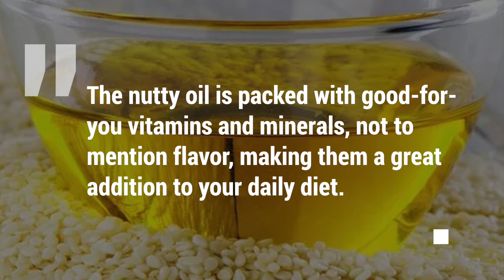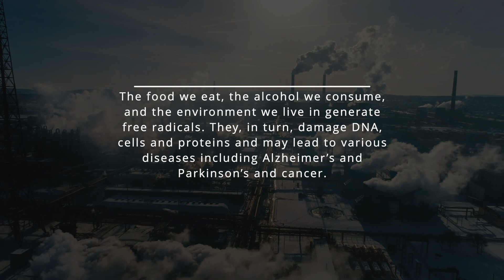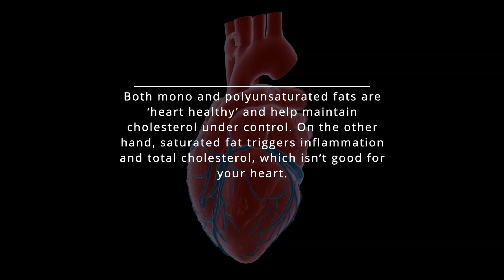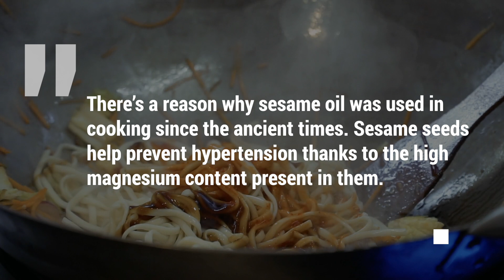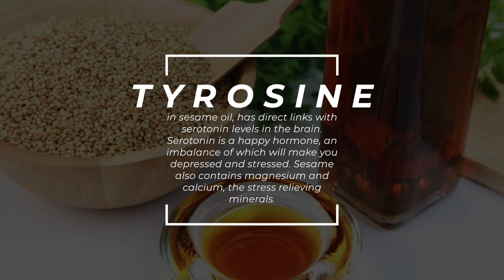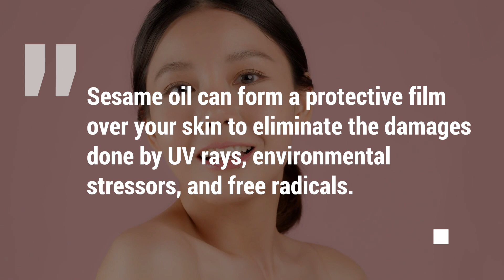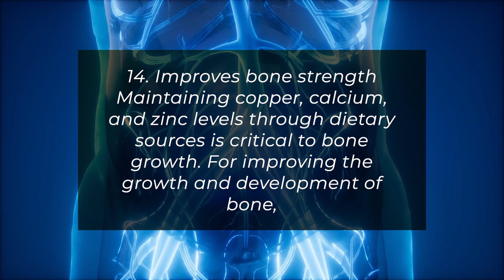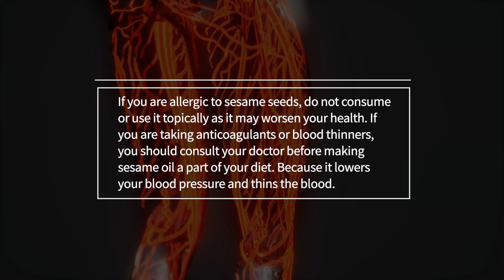14 Amazing Benefits of Sesame Oil and Seeds For Your Skin & Body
14  Amazing Benefits of Sesame Oil and seeds For Your Skin & Body.
Sesame oil, also known as gingelly oil, isn’t just a condiment.
It’s an oil that can moisturize your skin, fight signs of aging, keep your locks healthy, and act as a base oil for almost all herbal oils.
Sesame oil offers many other impressive health benefits including managing anxiety and stress, keeping your heart healthy, reducing blood pressure and more.
The nutty oil is packed with good-for-you vitamins and minerals, not to mention flavor, making them a great addition to your daily diet.
Here are 14 outstanding reasons why you should be adding more Sesame oil to stir-fry dishes.
1. Helps in Rheumatoid Arthritis.
Copper is essential for building red blood cells, making connective tissue and keeping nerves and blood vessels healthy.
Copper is also an anti-inflammatory mineral.
Therefore, it is said to have positive effects on relieving arthritic pain.
A cup of sesame seeds contains about 5.9 mg of copper, that’s about 294% of your daily value.
Calcium, magnesium, and zinc present in sesame seeds also aid in strengthening bones, joints, and blood vessels.
2. Fight free radicals.
The food we eat, the alcohol we consume, and the environment we live in generate free radicals.
They, in turn, damage DNA, cells and proteins and may lead to various diseases including Alzheimer’s and Parkinson’s and cancer.
Emerging pieces of evidence suggest that sesame oil is a powerhouse of antioxidants especially, sesamol.
So, it’s important that you should eat a diet containing sesame seeds and sesame oil.

⏰0:00:00 INTRO
⏰0:00:39 1. Helps in Rheumatoid Arthritis.
⏰0:01:10 2. Fight free radicals.
⏰0:01:42 3. Sesame oil is good for your hair.
⏰0:02:17 4. Rich in unsaturated fats.
⏰0:03:03 5. Sesame oil pulling improves oral health.
⏰0:03:23 6. Helps with bowel movements.
⏰0:03:51 7. Lowers blood pressure.
⏰0:04:34 8. Sesame oil can take high heat.
⏰0:04:57 9. Helps to fight stress and depression.
⏰0:05:36 10. Helps in preventing diabetes.
⏰0:06:02 11. Slows down the aging of the skin
⏰0:06:43 12. Sesame oil is a natural sunscreen
⏰0:07:19 13. Helps in improving eye health.
⏰0:07:49 14. Improves bone strength

SOME RECOMMENDED SUPPLEMENT PRODUCTS
🪰 JFC INTERNATIONAL SESAME SEED WHT RSTD
🪰 McCormick Culinary Whole Sesame Seed, 16 oz - One 16 Ounce Container of Hulled Whole White Sesame Seeds Perfect for Noodle Dishes, Sushi, Stir-Fries and Coating for Meat and Fish